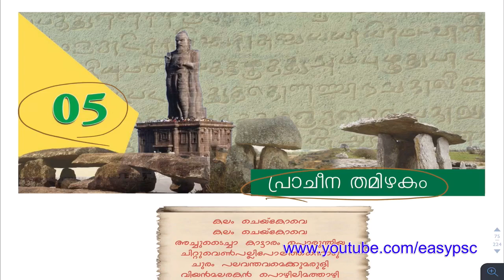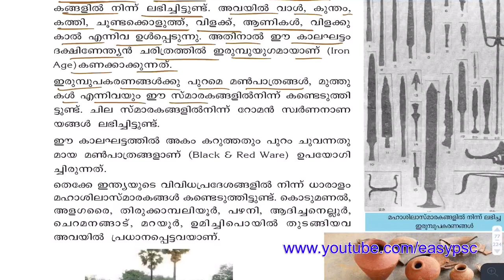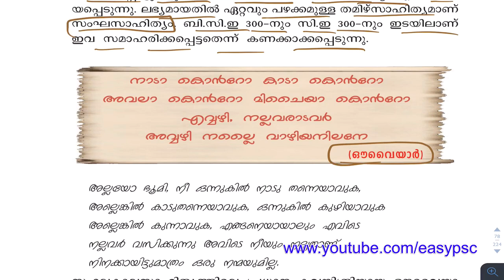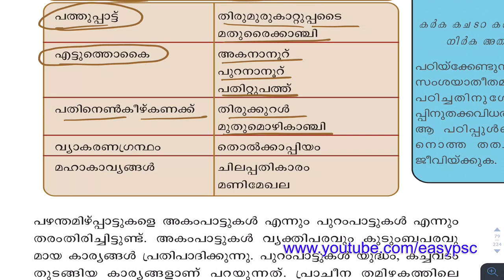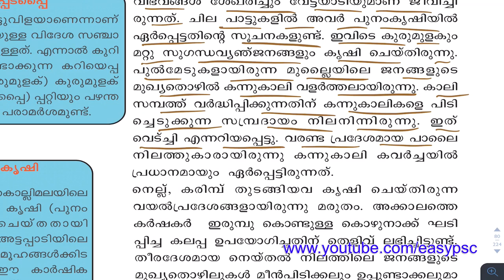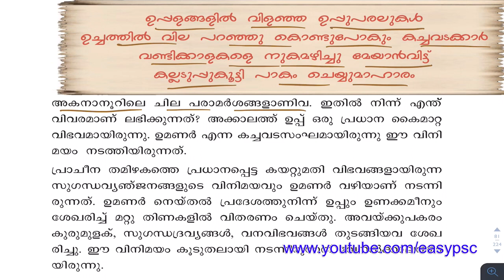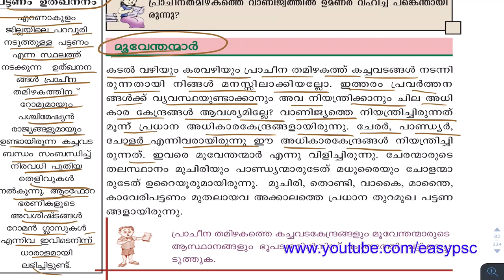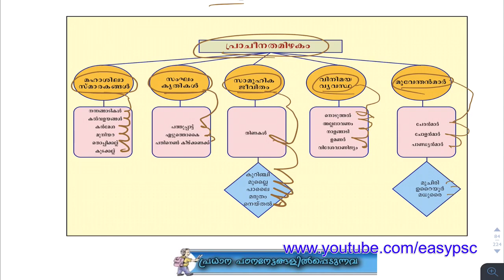#48 | SocialScience Study With Text Book | Old History | Kerala PSC | Easy PSC | VEO | LDC